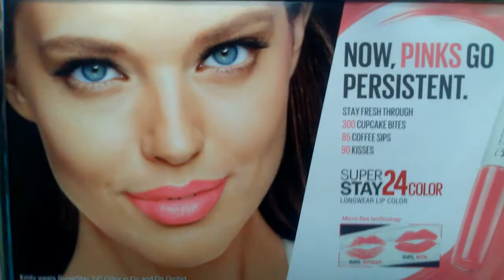TALKING INTO THE NIGHT WITH IRINA & EXJIKATA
Character
I'm kind and helpful person. People say my eyes show it and it is true. I'm not rude person and don't like quarrels. I prefere live in heaven of love. I think I have the best charecter.

Interests
Can you believe that you met a girl who adore reading nowadays? I like to read in spare time. But I like meeting friends too and walk with them long but interesting distants. As I want to be a good wife I have the main hobbie - kooking, Is hat good sign about me?

Her Type of Man
I want loyal man. Who likes to walk and give the heart and thoughts to his wife everytime. I want to be a princess to my husband. I like easy-talking man with good sence of humor.